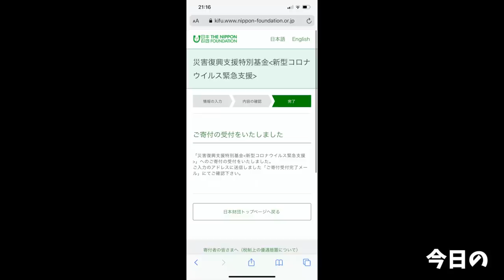【大食い】誰もが願う願望を欲望のままに叶えた結果…【大胃王】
誰しもがこのケーキを1人で抱えて食べたいと思った事あると思うんですよ
思った事あると仮定して話しますね？←

叶えた結果、一言
ただただ楽しいw

欲望を叶えて大満足